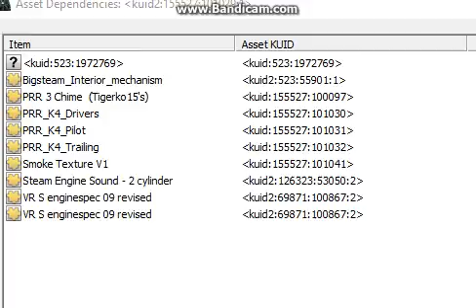Trainz tutorials for beginners: Finding unknown kuids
This is how I get some assets to finally work, I am going with TS2010 since it's the first Trainz simulator I got. You need an account and Trainz to access these things, if you have an account on Trainz and TrainzKuidIndex